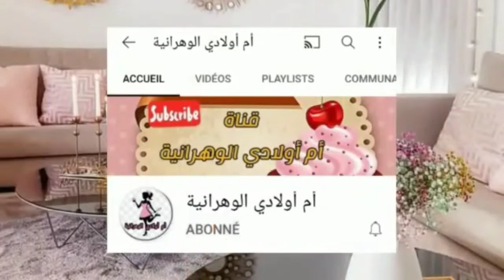صابلي برستيج بشكل فخم و أنيق😍 ويقطع كمية كبيرة 👌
صابلي برستيج 2022

sarah hanneche
oum Iyad
oum walid
cuisine algérien